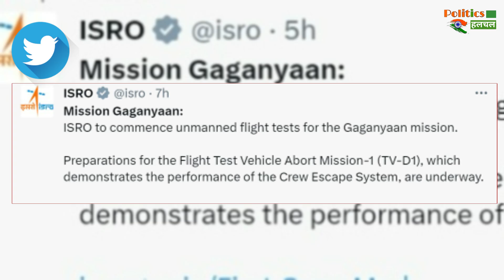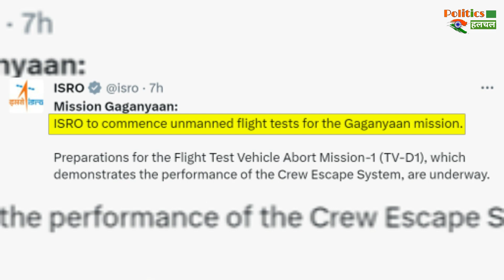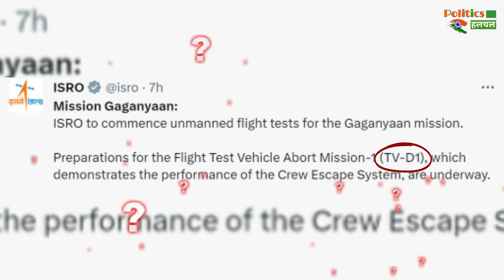Gaganyaan Mission का पूरा प्लान आया सामने, अंतरिक्ष में जाएंगे भारत के 3 इंसान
ISRO to commence unmanned flight tests for the Gaganyaan mission. Preparations for the Flight Test Vehicle Abort Mission-1 (TV-D1), which demonstrates the performance of the Crew Escape System, are underway.

EDITOR ► POP